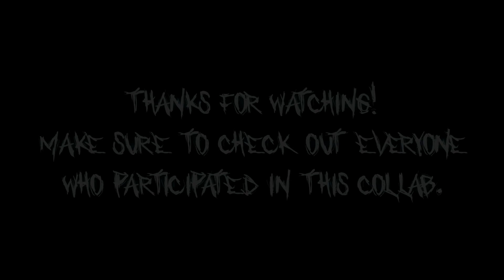[FNAF SFM] A Bitter End by Groundbreaking [COLLAB]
After releasing the collab map just over a month ago, it already finished! I'm really pleased how this turned out especially as it will be my last collab (for a while).